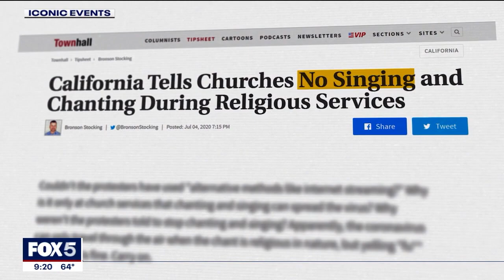Sean Feucht and Steve Weatherford interview on Fox 5 NYC